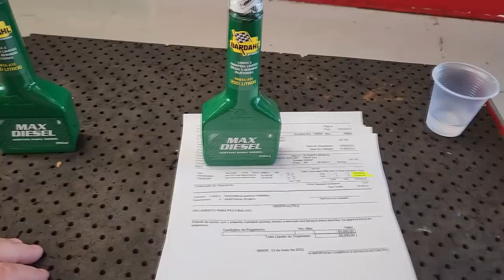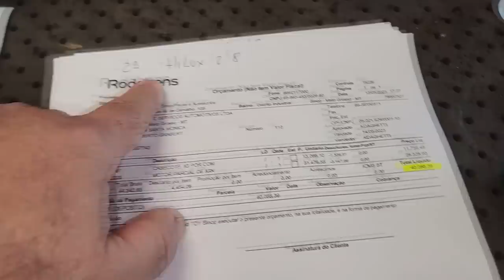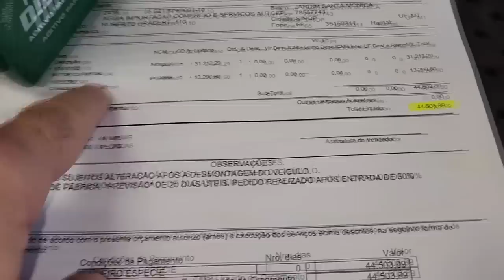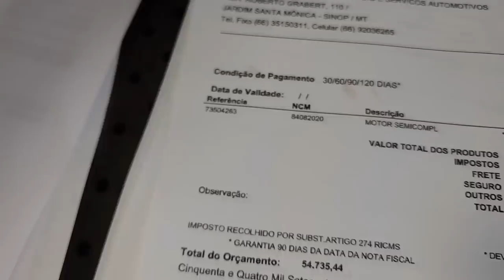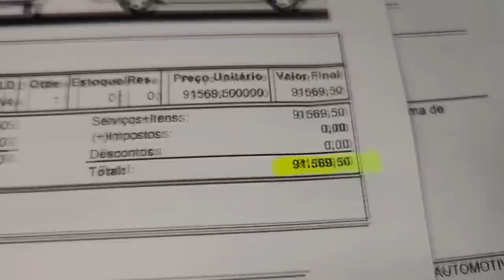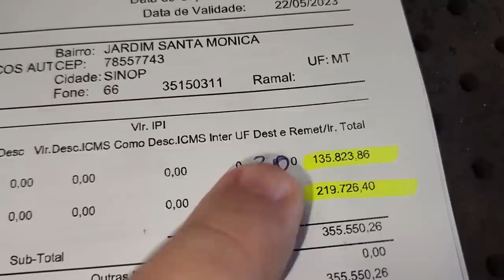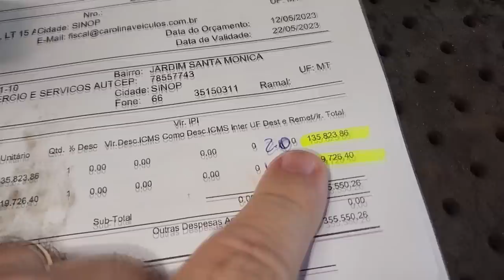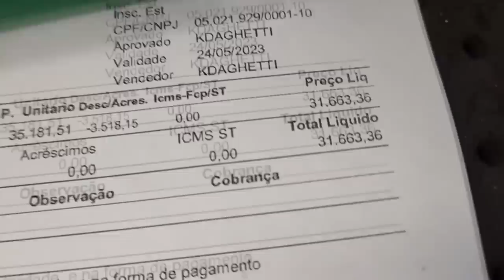EP. 1000// Especial MILÉSIMO VÍDEO!! Quanto É O PREÇO do Motor da Hilux 2020? E Triton? E Amarok...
Você já se perguntou quanto é o Motor de uma Camionete Diesel Moderna?
Chegou a Hora de Tirar todas as dúvidas!
Quanto custa um motor de Hilux 2020? E Tritom?
E o motor Puma da Ranger, é caro?
Compensa trocar Motor de Amarok?
A Nissan Frontier é cara mesmo?
Fiat Tora Diesel é barato o motor?
E a Chevrolet S10, quanto é o motor?
E mais!

Quantos Quilômetros/KM dura a freio da Ford Ranger?
Qual é o barulho de pivot com folga!
Quando trocar bucha de balança Ford Ranger!
Teria a Obsolescência Programada alcançado as camionetes?
Assista comigo este vídeo e me diga sua opinião!
Hilux 2.5 superaquecimento por problemas de radiador! Sempre ele!

"embreagem s10"
"melhor mecânica"
"mecânica chevrolet"
"melhor marca óleo s10 5w30"
"como balancear"
"review s10"
"sw4 s10"
"militec funciona"
"serviços toyota"
"oficina toyota"
"o que é hilux garbosa"
"mecânica toyota"
"manutenção toyota"
"restauração hilux"
"hilux antiga"
"diesel 4x4"
"como montar motor diesel"
"diesel 4x4"
"embreagem s10"
"melhor mecânica"